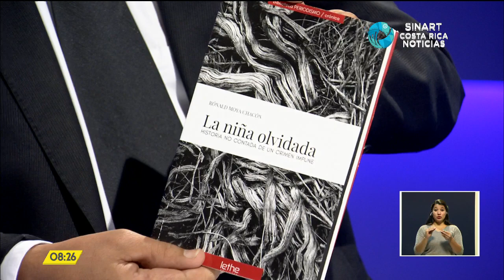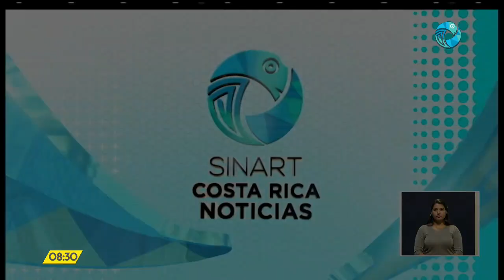Entrevista Ronald Moya, sobre el asesinanto impune de la niña Yossebeth